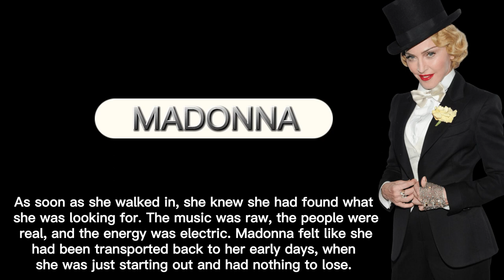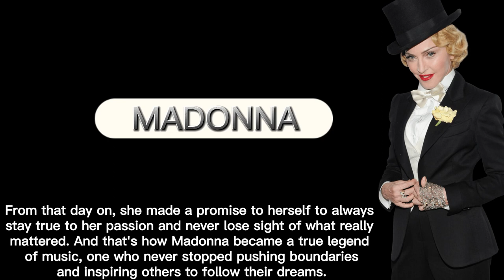The most powerful women on the planet madonna short story😍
Madonna is a highly influential American singer, songwriter, and actress. She rose to fame in the 1980s and has since become known for her provocative lyrics, boundary-pushing performances, and constant reinvention of her image. With over 300 million records sold worldwide, she is one of the best-selling music artists of all time. Madonna has also been a strong advocate for numerous social and political causes, including LGBTQ rights and women's empowerment. She continues to be a major force in the music industry and an inspiration to generations of artists.

BETTER TO LIVE ONE YEAR AS A TIGER, THAN A HUNDRED AS A SHEEP - MADONNA 😏

follow me on :

(@alexshots) account 1
(zedd_rylan_editor) account 2